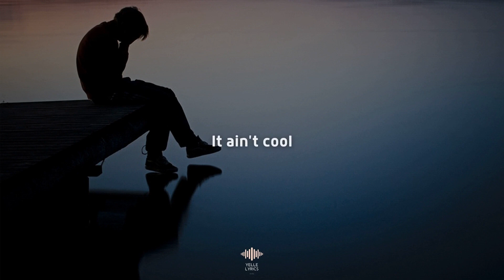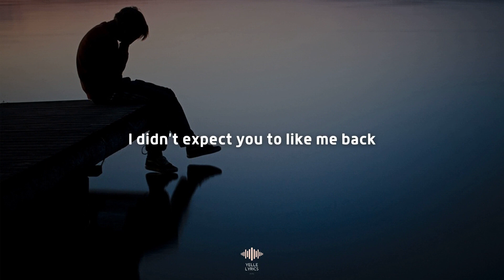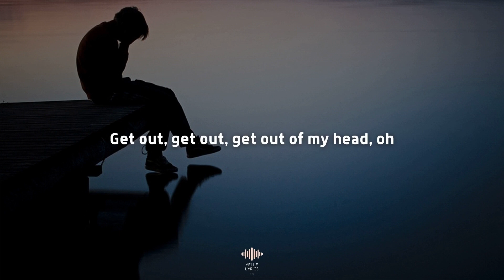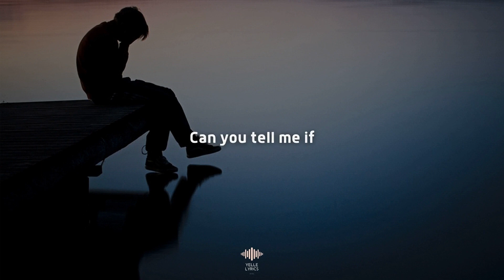Can't Get Out - Jem Macatuno (Lyrics)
🎤 Lyrics: Can't Get Out - Jem Macatuno (Lyrics)

I've been trying to forget you
But I can't
You made me a fool
It ain't cool
It's like there's something
Missing in my life

You are the reason that I wake up in my bed

I got you stuck in my mind
Can't get out, can't get out
Please, get out
Please, get out

I didn't expect you to like me back
I'm a mess, I'm a fool
I don't know how to act with you

I'm sorry if it took so long
To realize that we belong
You and I
It ain't a lie

You are the reason I wake up in the bed

Please, get out
Please, get out
Please, get out, oh

Get out of my head, get out of my head
Baby, please
Get out, get out, get out of my head, oh

Please, help me to forget you
I don't really want to
Can you tell me if
You really want me to stay

Please, get out
Please, get out

Please, get out
Don't get out